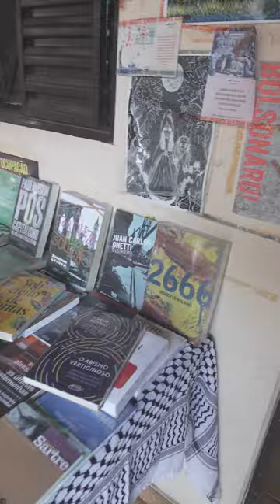JOSEFO E OS PARA-RAIOS - Ensaio n'A Casa de Vidro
Nesta sexta-feira (19 de Julho), pela primeira vez no estúdio musical d' @acasadevidro_pontodecultura, acolhemos um ensaio timbrado da banda goianiense @josefoeospararaios, uma das melhores novidades da cena de rock alternativo da capital. Sonzeira! Vídeos em breve. A banda é composta por @zefozefos @rheuterr @barrokas @berrrnas03 @pluftplaftzun___ e a foto é de @educarlidemoraes.